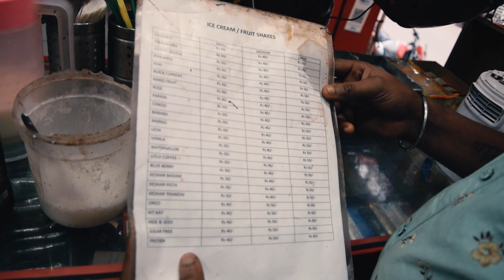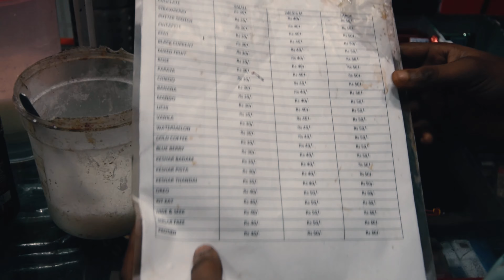Monu Ke Famous Shakes & Grill | Sirf 50/- Me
Address - 9A/31, WEA, Channa Market , Karol Bagh New Delhii-110005.
Near Mahavir Mandir.
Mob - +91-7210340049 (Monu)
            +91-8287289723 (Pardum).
Best Shakes & Grill in Channa Market.
                   .GO  &  TRY.